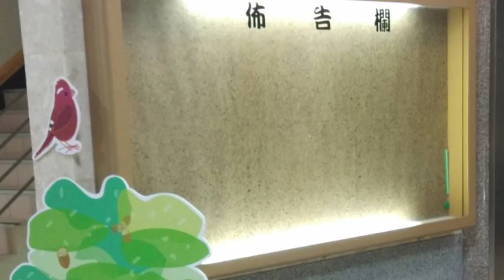台灣野生動物教育展_親子教育Wildlife Ecological Education Exhibition ｜Motelu-maker 模鐵鹿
野生動物生態教育展_MOTELU 模鐵鹿

這次畫了很多台灣動物，觀察每隻台灣動物的外觀特色
台灣的動物獨特是外國人旅遊的景點，國外景點也是如此
也了解本土動物的生存危機，被強而耐命的外來寵物野放威脅
對於共好的生態需要保留給下一代
原生動物保護，要保留台灣特色，台灣獨特生態景點。
寵物不棄養，不亂丟垃圾，做好環境愛護。
人類與野生動物共存。

本網站代工產品圖片之版權為客戶所有,請勿抄襲或拷貝
Wildlife Ecological Education Exhibition_MOTELU
 Protozoa protection, to retain Taiwan's characteristics, Taiwan's unique ecological attractions.
 Do not abandon pets, do not litter, and take good care of the environment.
 Humans and wild animals coexist.